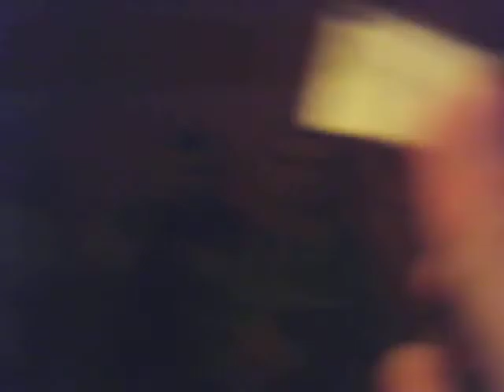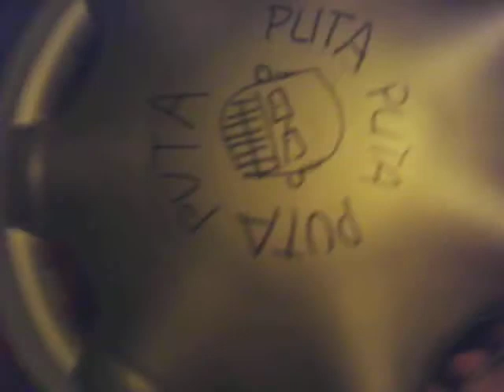cap d'any '05 paco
Versió filladeputa de l'amic invisible, convertit en "enemic invisible", "amic inservible", o "enemic inservible" Fosca com ella sola la serie aquesta consta de 10 vídeos de la nit de cap d'any del llunyà 2005, a ca'l Rubén on alguna gent tenia pel, i d'altra no